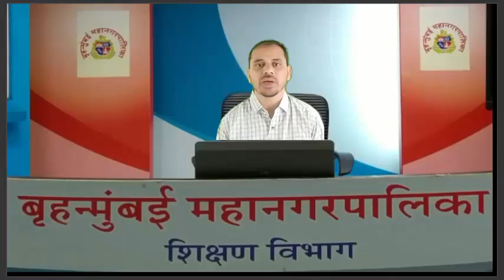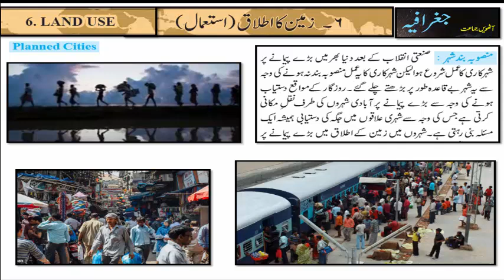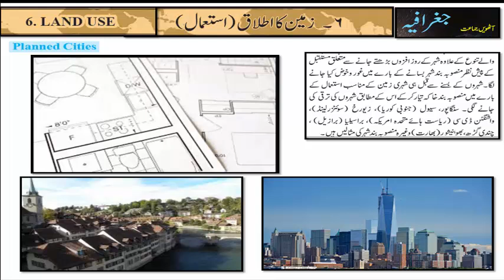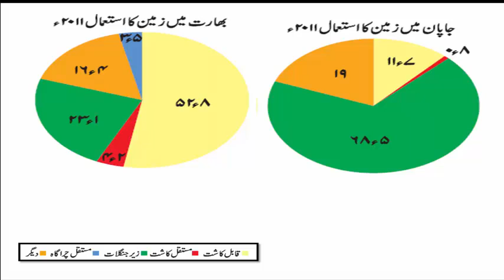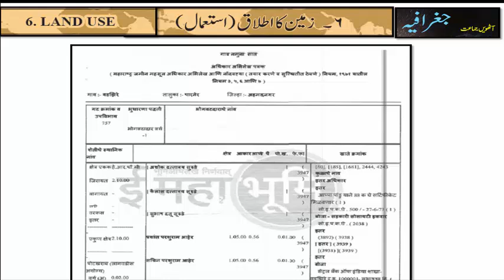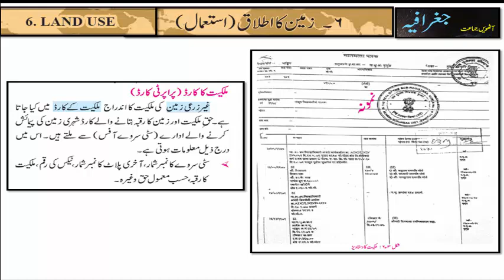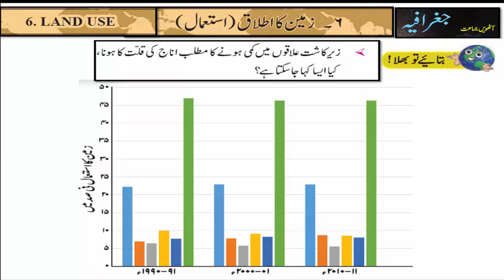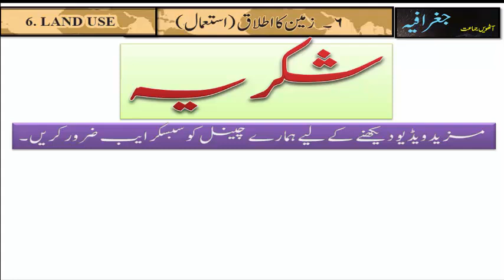Bmc Edu Urdu ll Std 8th ll Sub Geography ll Topic: Zameen ka Itlaq (Part2)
SUBJECT : Geography
Lecture Topic: Zameen ka Itlaq (Part2)

Teacher: Syed Mohammad Hussain S.H

Channel Nodal Officer:
Adil Khan Rafique Khan